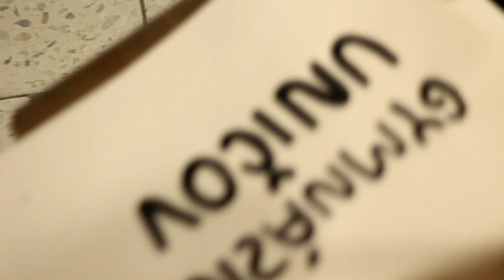Galerie Dobrý Den - Jakub Plachý: Práce na zdi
Vernisáž v pátek 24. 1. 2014 v 17.00 v budově Gymnázia Uničov

Jakubova kresba je osvěžující a působí jakoby lehce, přestože je za ní schovaná tvrdá práce a konfrontace s klasickým přístupem anatomické studijní kresby, vůči níž se Jakub v podstatě vymezuje. Ne nijak schválně - prostě to dělá podle sebe. Doufám, že jeho výstava inspiruje všechny, co se kreslit bojí a že znejistí ty, kteří chápou kresbu jako překreslenou skutečnost. Dobrá kresba může být i zcela neskutečná.

Jakub Plachý se na své výstavě na školní chodbě gymnázia rozhodl věnovat kreslení portrétů studentů. Vyzval je, aby mu poslali svoje fotky, podle kterých je nakreslí na zeď. Je to nastavení zrcadla. Pro portétované odraz sebe sama na zdech míst, kudy denně několikrát prochází, pro Jakuba odraz vlastní tvorby. Společně vzniká diskuze na povedenost kresby. Výzva je to pro obě skupiny.

Paradoxní je, že lidé, jejichž práce může působit odvážně, čerstvě a uvolněně, bývají často porovnáváni s těmi, kteří to dělají klasicky, technicky, bez invence. Díky za lidi jako je Jakub Plachý. Jsou příkladem, že cesta není jen jedna. Že jich je nekonečno. Přesněji tolik, kolik si jich nakreslíme.

BIO
Ročník 89, vystudoval Gymnázium v Náchodě, pokračoval na Karlově Univerzitě, kde své studium nedokončil, rok strávil na pražské Hellichovce, obor knižní grafika. O roku 2012 studuje na UMPRUM v Praze v Ateliéru ilustrace a grafiky pod vedením Juraje Horvátha. Intenzivně se věnuje ilustraci, grafice a komiksu. S Magdou Rútovou založil skupinu Bad Portraits, která se soustředí na portrétování lidí. Vydává sám pro sebe ve vlastním nakladatelství JAKUBSSON PRESS. Pracoval mimojiné jako barman, roznášeč pizzy a pasáček ovcí.

text: Radim Lisa
video: Jiří Navrátil
kurátoři: Marie Vařeková, Vojtěch Janoušek, Radim Lisa